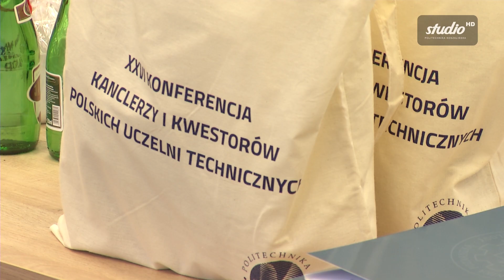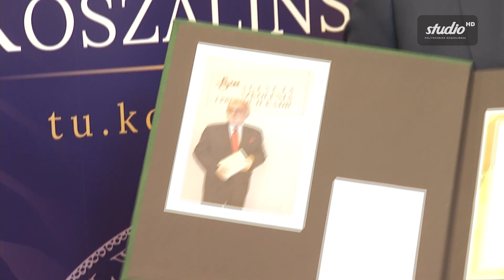XXVI Konferencja Kanclerzy i Kwestorów Polskich Uczelni Technicznych na Politechnice Koszalińskiej